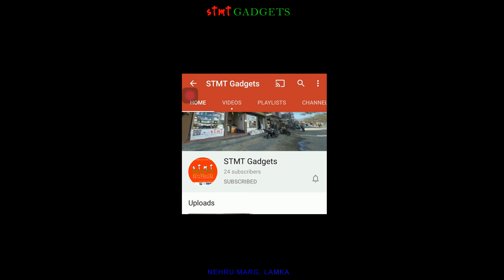Inside a Sound Link Mini Bluetooth Speaker | BOSE Copy | stmt gadgets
Available at STMT Gadgets
Nehru Marg, Lamka

November, 2017